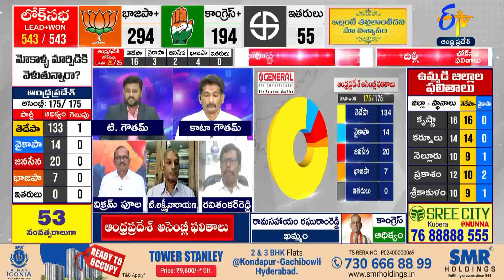ఆధిక్యంలో తెదేపా అభ్యర్థులు | TDP Contestants Leading | in AP Assembly Election Results